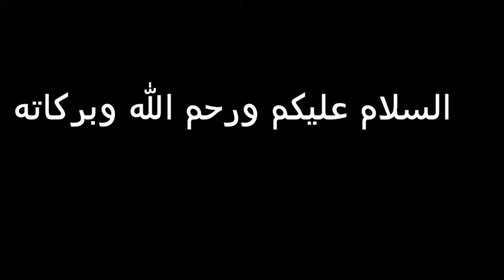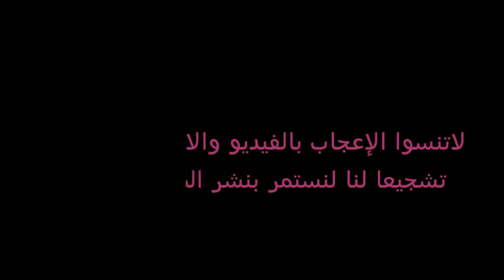اسماء بنات اصلها من الجنة..تعرف عليهم[جميلة ورائعة جدا]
اجمل اسماء بنات عربية جميلة ومميزة
اسماء بنات رائعة لسنة 2021
اجمل-اسماء
بنات-الجنة